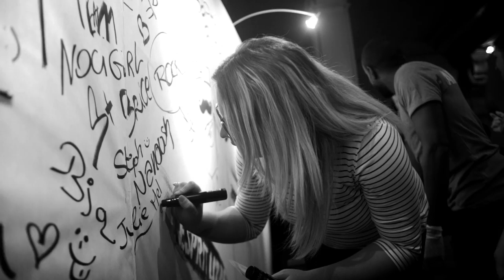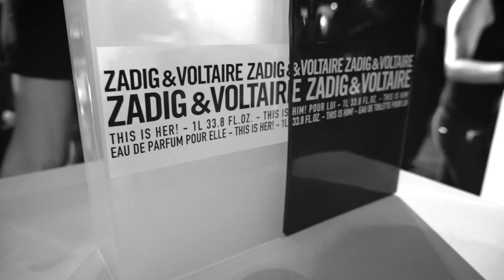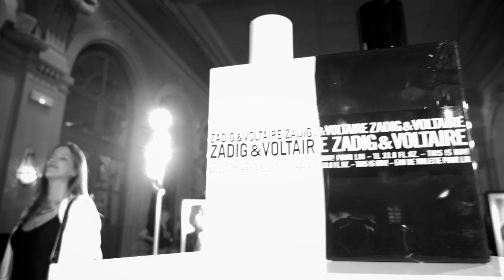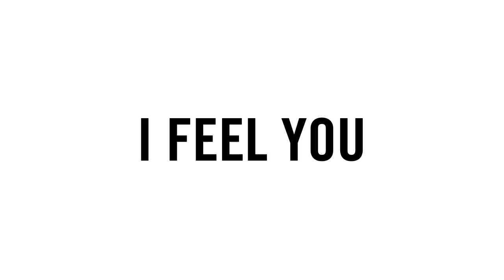Prestataire vidéo évènementielle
Conception - Réalisation : IMAGEenVUE

Production vidéo
prestation vidéo corporate
Réalisation de film de communication  scientifique   Laboratoire - recherche - communication vidéo
communication audiovisuelle
communication laboratoires de recherche
communication vidéo